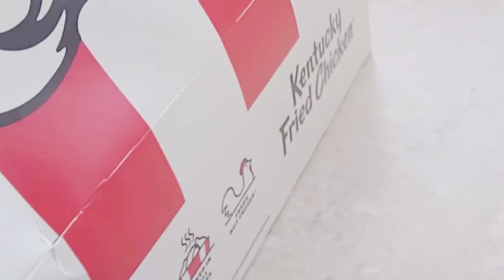Mini vlog: MAY SASABIHIN AKO 🇦🇺🇵🇭 | TOTOO NAMAN | Marjorie Pitson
Hi guys good evening sa lahat.

Some glimpse into our simple life herein Australia.

May sasabihin ako!🇦🇺🇵🇭

Marjorie Pitson